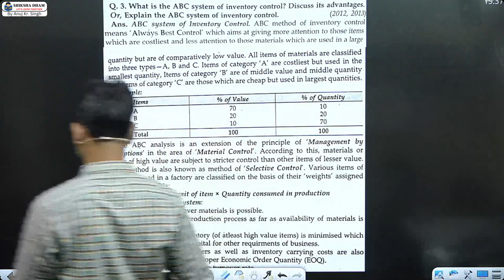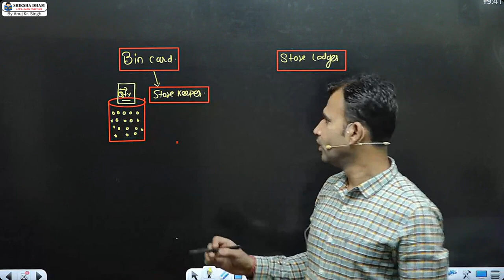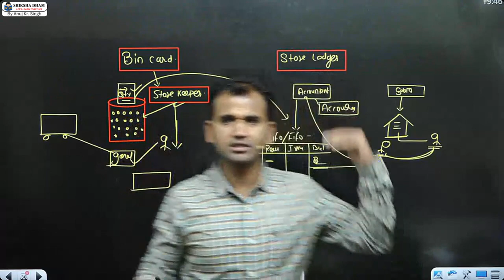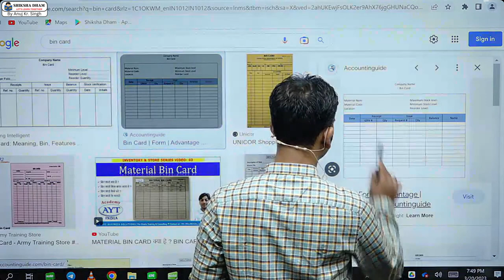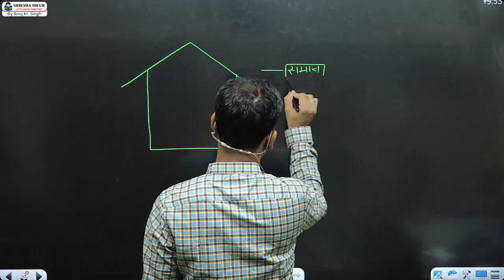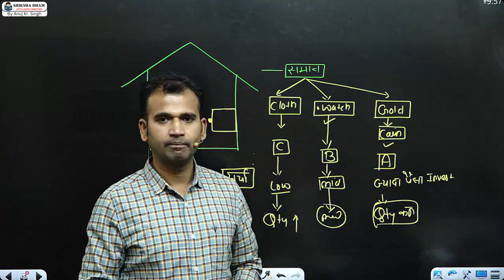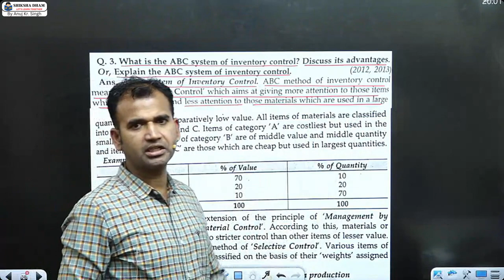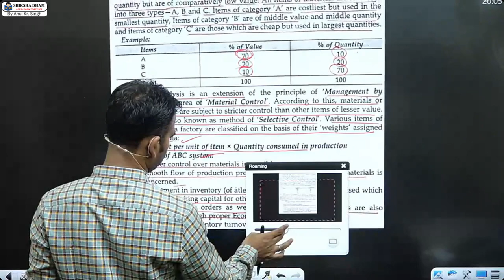cost account class for bcom / material / part 17 / cost a/c for du / sol / b.com / by anuj sir